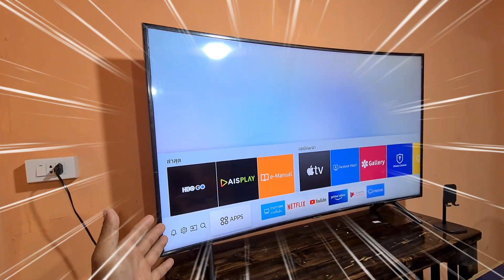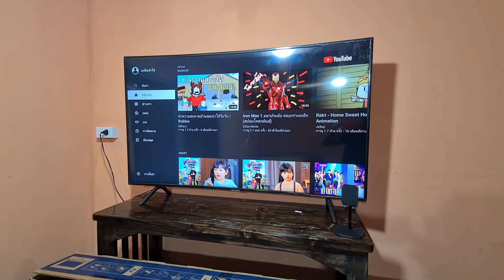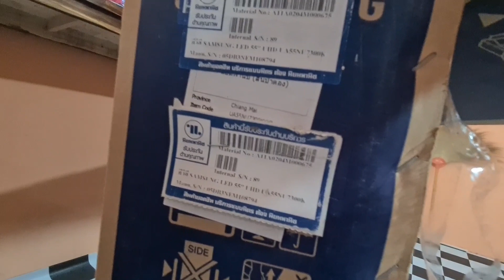ทีวีหลุดจำนำ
มือหนึ่งที่ไหนก็มีขายแต่มือสองนี่สิต้องร้านตู่บริการ ทางเราก็มีจำหน่ายนะคับสินค้าหลุดจำนำสภาพดีๆพร้อมใช้สนใจติดต่อได้เลยบริการจัดส่งทั่วประเทศ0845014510เฮียตู่